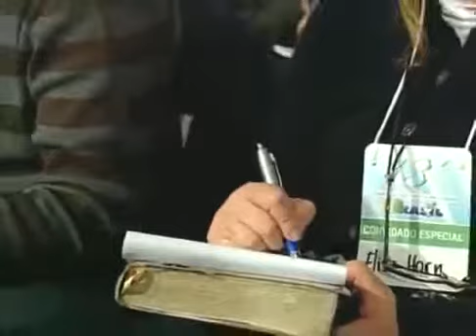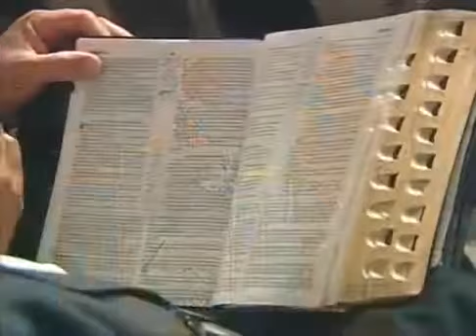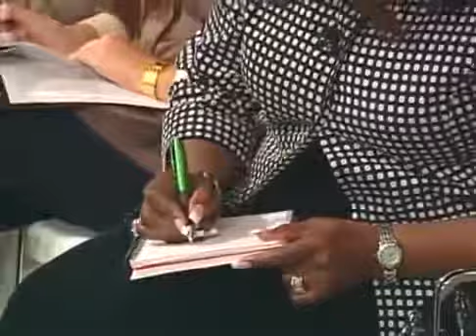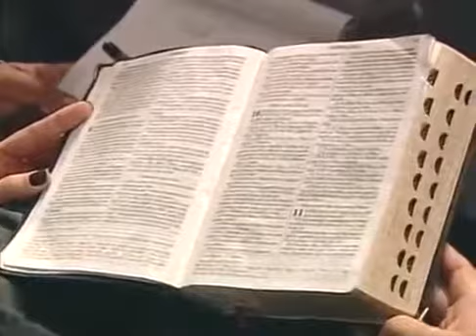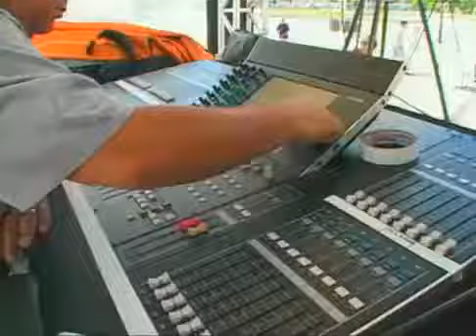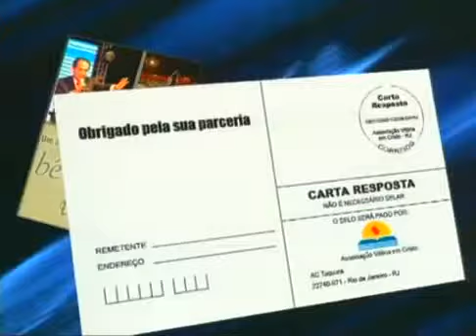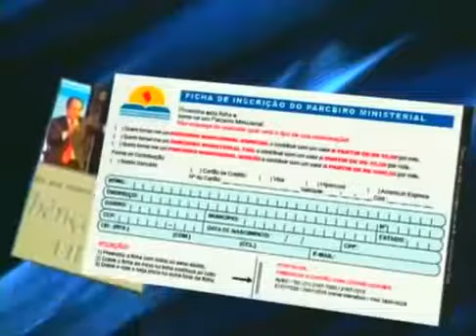DR MYLES MUNROE Mercy - O PODER DA VISAO